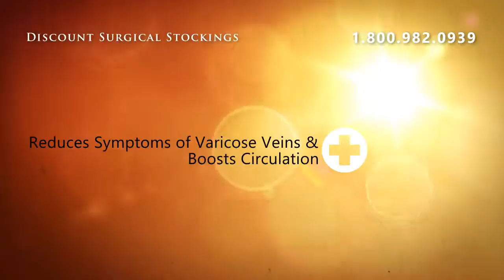Juzo Neuropathic 3512NNAGFFSBSH Thigh HI W/Silicone - Beige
Juzo Neuropathic 3512NNAGFFSBSH Thigh HI W/Silicone - Beige ** Size V